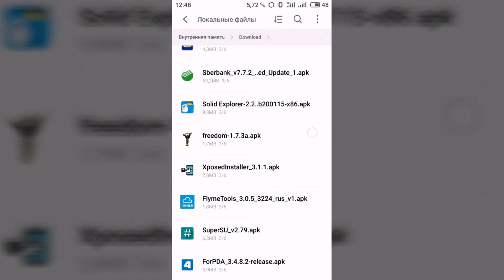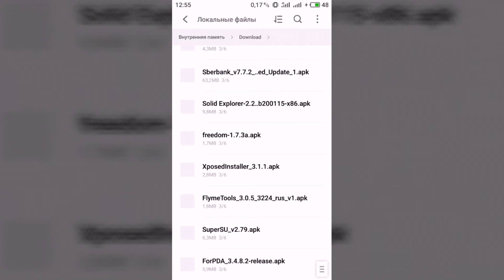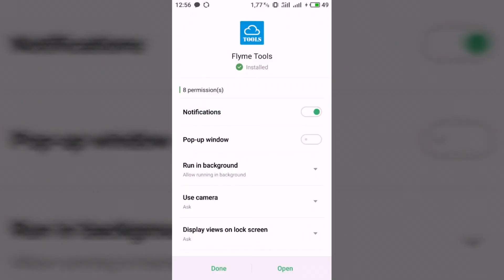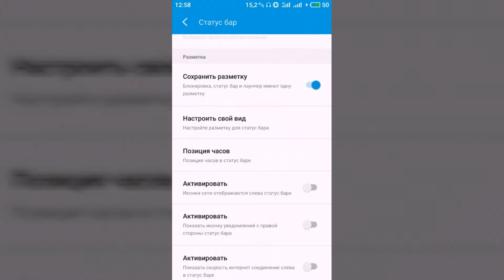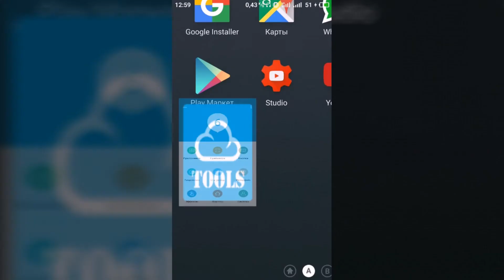Установка Xposed на Meizu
Инструкция по установке Xposed на телефоны Meizu с прошивкой Flyme 6.